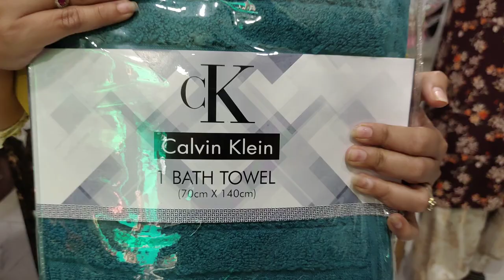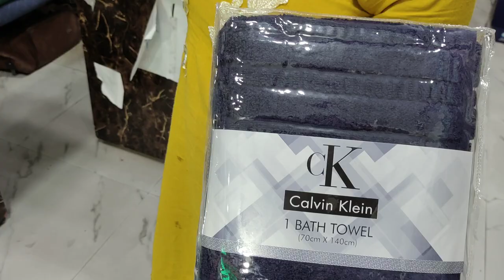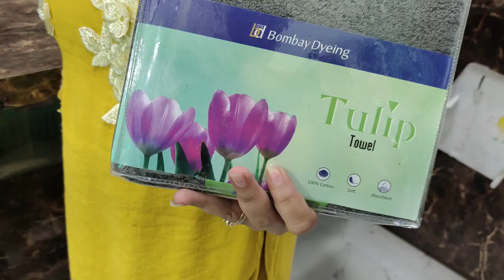Ladies, Gents,Gym, Salon, Hotel, Towels available On Wholesale & Retail📞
Kids Towels, Ladies Towels, Gents Towel, Hotel Towel, Salon Towel, Hand Towel on Discount
Our Shop Address: Parry Terry Handloom, Near Grand C.P Medical Hall Patiala Gate Sangrur